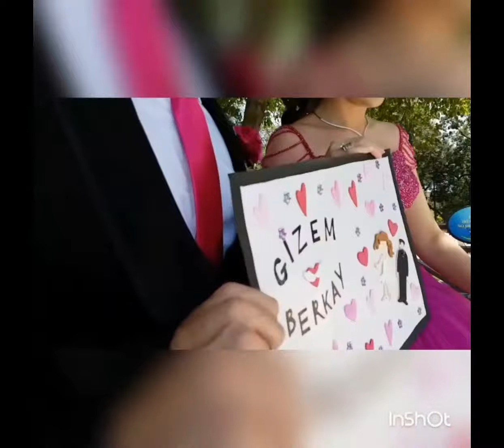STUDİO SEMPATİ DIŞ MEKAN FOTOGRAF ÇEKİM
Stüdio Sempati olarak iç ve dış nişan düğün ve sünnet çekimleri ile siz müşteri lerimize hizmet veriyoruz.
İstanbul / TURKEY

As Stüdio Sempati we serve our customers with our interior and exterior engagement wedding and circumcision shootings.
Istanbul Turkey

STUDIO SYMPATHY OUTDOOR FOTOGRAFIE
Als Stüdio Sempati bedienen wir unsere Kunden mit unseren Hochzeits- und Beschneidungsaufnahmen.
Istanbul, Türkei

STUDIO SYMPATHY PHOTOGRAPHIE EXTÉRIEURE
Comme Stüdio Sempati, nous servons nos clients avec nos fiançailles de mariage et de circoncision.
Istanbul, Turquie